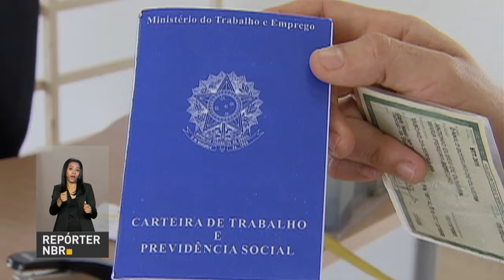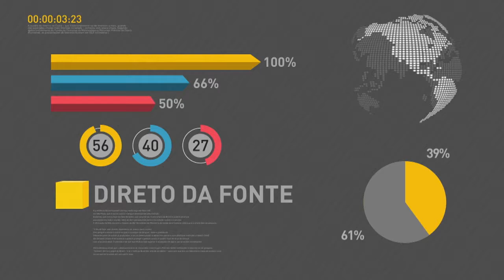BOLETIM REPÓRTER NBR 11h - 16 de abril de 2018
REPÓRTER NBR 11h - 16.04.18: A crise na Venezuela, os ataques na Síria e a economia no continente foram alguns dos assuntos em destaque na Oitava Cúpula das Américas. E mais: Acordo entre o Brasil e a França dá oportunidade para brasileiros morarem e trabalharem no exterior. Pelo acordo Férias-Trabalho, pessoas entre 18 e 30 anos podem conseguir um visto gratuito para viver até um ano na França.